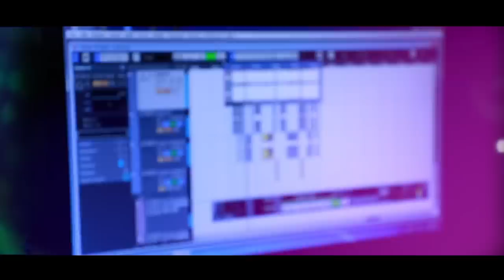നീ അറിഞ്ഞു കൊണ്ട് ചതിച്ചതല്ല | Nusrath moidu album song | Nee arinju kond | Thanseer koothuparamba